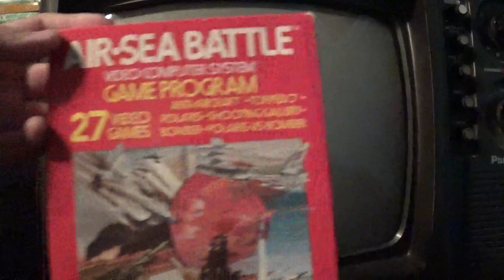Let's Play Air-Sea Battle (Atari Video Computer System, 1977) Part 1: Anti-Aircraft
Here is Part 1 of Air-Sea Battle on the Atari Video Computer System! This is one of the first releases for the Atari VCS in 1977! In this video, I do the Anti-Aircraft stage of the game. Air-Sea Battle is another one of my favorite Atari games. Now, if I have to do a retake on this Let's Play because of the vision on the TV I'm playing this game on, I will. I will play it off the flat screen TV in my bedroom!